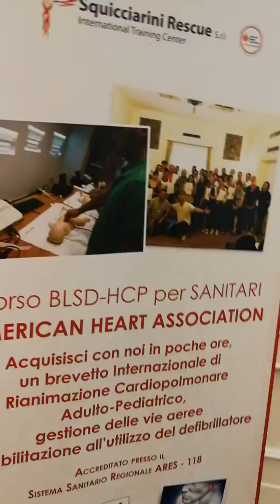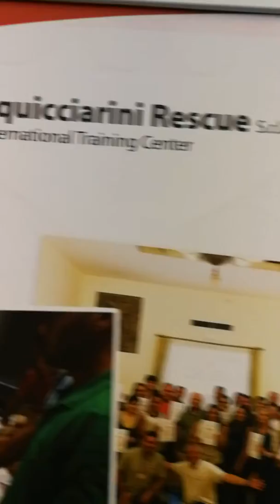Corso Istruttori BLSD American Heart Association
Back stage corso istruttori AHA Blsd.